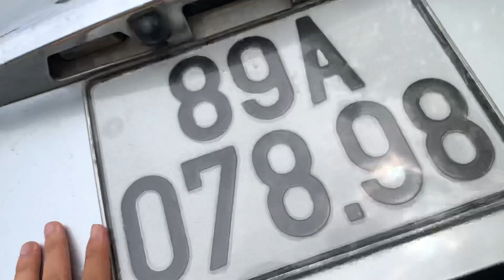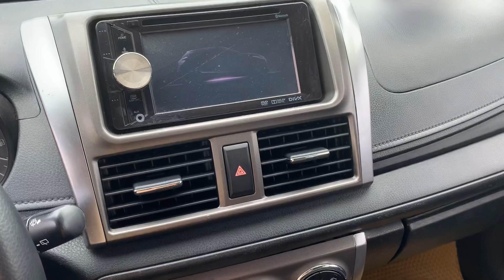Toyota Yaris số tự động 2016 nhập Thái Lan. Xe đẹp không lỗi | Giá 495 tr | Dũng Audi - 0855.966.966